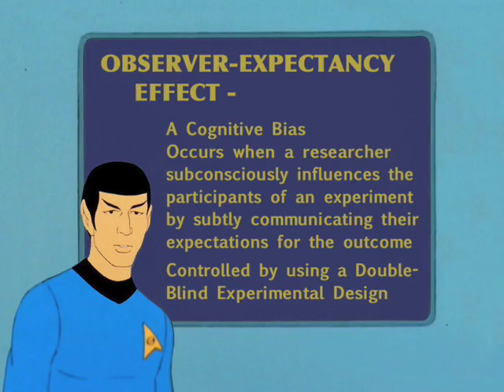STAR TREK Logical Thinking #81 - Observer-Expectancy Effect - Cognitive Bias